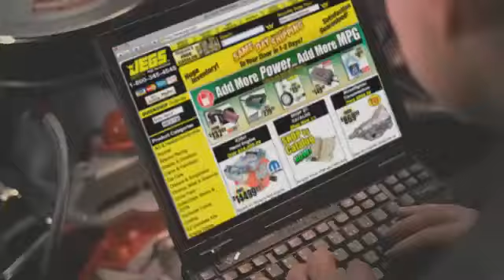John Coughlin Win In North Central Division Top Dragster and Superstock JEGS Feature (2007)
Follow JEGS High Performance for the latest Racing news, videos, pictures and content!

A family-owned company with a rich racing heritage and a passion for muscle cars and street rods. We have over 55 years of experience delivering the best high performance auto parts from the best brands. JEGS has a knowledgeable technical support staff, outstanding customer service, and 100% satisfaction guarantee. Our warehouse is filled with millions of name brand auto parts ready for same-day shipping.

If you find a lower price on the same item, change the price and buy
• Order By 11pm EST for Same Day Shipping!
Delivered fast to your door
• Millions of Name Brand Products in Stock!
Ready to assist you around the clock 24/7